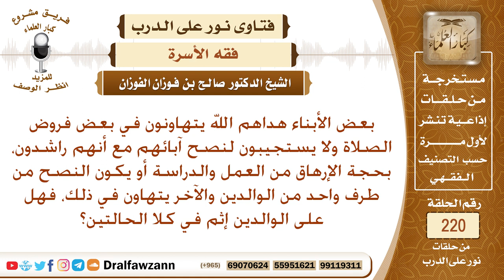واجب الآباء تجاه أبنائهم في أمرهم بالصلاة – الشيخ صالح الفوزان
نص السؤال: بعض الأبناء هداهم الله يتهاونون في بعض فروض الصلاة ولا يستجيبون لنصح آبائهم مع أنهم راشدون، بحجة الإرهاق من العمل والدراسة أو يكون النصح من طرف واحد من الوالدين والآخر يتهاون في ذلك، فهل على الوالدين إثم في كلا الحالتين؟
السيرة الذاتية :
للاشتراك في قناة الشيخ صالح الفوزان

رئيس الفريق
لمشروع كبار العلماء